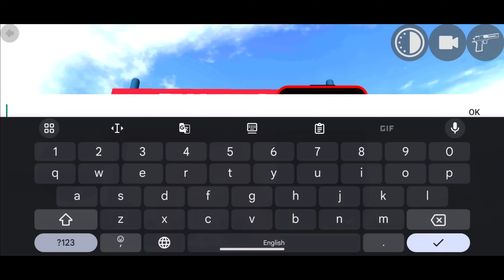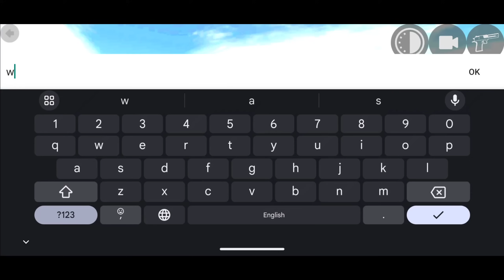INDIAN BIKES DRIVING 3D ALL NEW CHEAT CODES | INDIAN BIKE GAME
Game - @rohitgamingstudio6902

To aaj is video me mene aapko indian bikes driving 3d game ke all cheat codes ke bare me bataya hai, agar aap indian bike driving 3d game ke all cheat code ko janna chahte ho to video ko pura dekhna. agar video achha lage to video ko like karke channel ko subscribe kar dena, thanks ❤️

YOUR QUERIES -
indian bike driving all cheat codes new update
cheat code
indian bike 3d cheat code